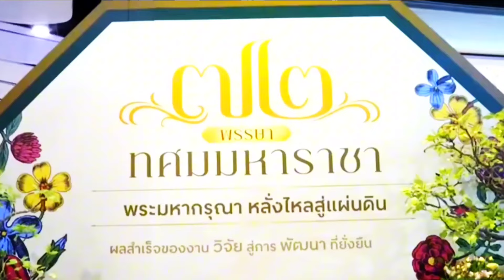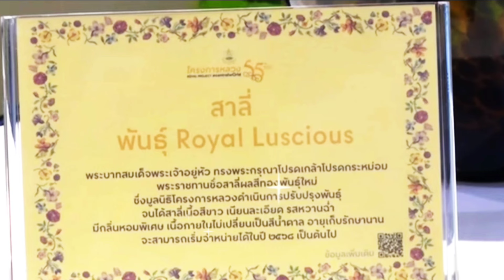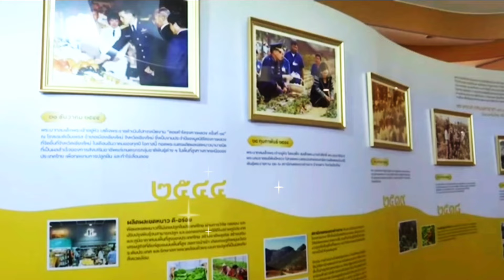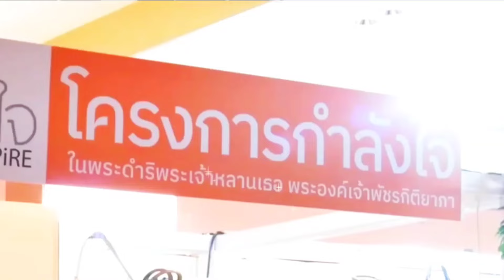🇹🇭👑💛💜พระเจ้าอยู่หัวพระราชินีเสด็จเปิดโครงการหลวง 55..ขอเชิญเที่ยวงานจัดถึงวันที่13สิงหาคม2567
โครงการหลวง55 ข่าวพระราชสำนัก ประเทศไทย royalthai thailand bangkok.. พระเจ้าอยู่หัวพระราชินีเสด็จเปิดโครงการหลวง 55 ที่เซ็นทรัลเวิลด์ โดยมีประชาชนทั้งไทยทั้งต่างประเทศเฝ้ารับเสด็จ ตลอดเส้นทาง.. ขอเชิญเที่ยวชมงานได้จัดถึงวันที่ 13 สิงหาคม 2567..ขอทั้งสองพระองค์ทรงพระเจริญยิ่งยืนนาน🙏